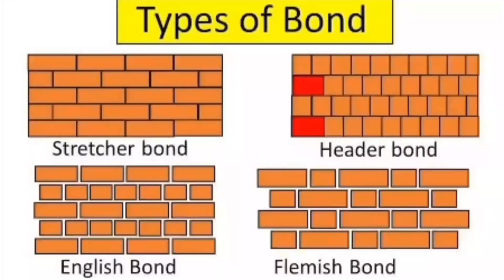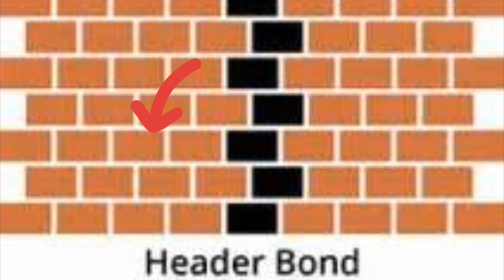Brick Bond || Flemish bond , English bond , stretcher bond , Header bond || Brick masonry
brick masonry
civil engineering